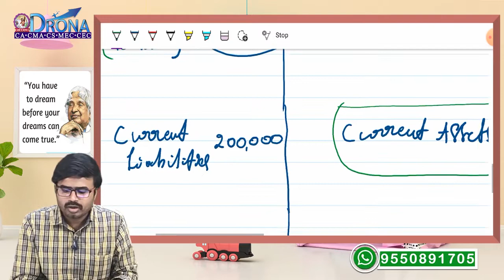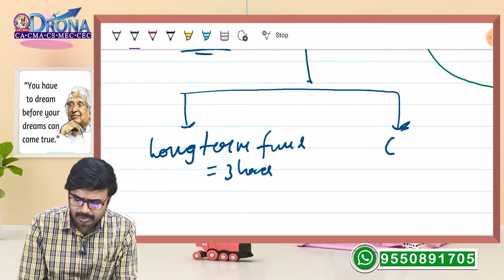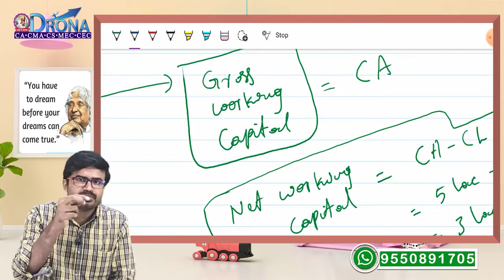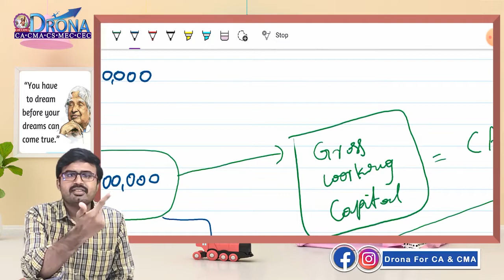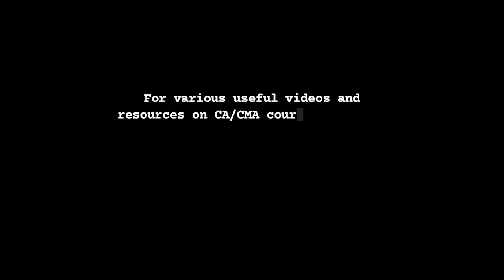WORKING CAPITAL MANAGEMENT | WHAT IS THE MEANING OF WORKING CAPITAL MANAGEMENT | FINANCIAL MANAGEMEN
DRONA for CA and CMA:-
📍3/1 Brodipet, Majety Plaza, Guntur - 522002
Own Hostel facility is available.

For various useful videos and resources on CA / CMA courses install our android app from Play Store - DRONA for CA & CMA app